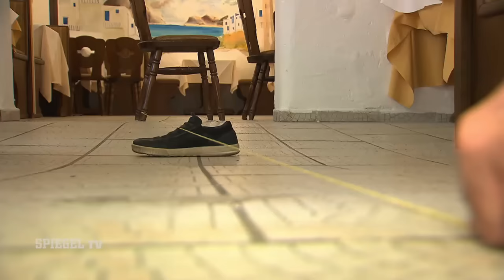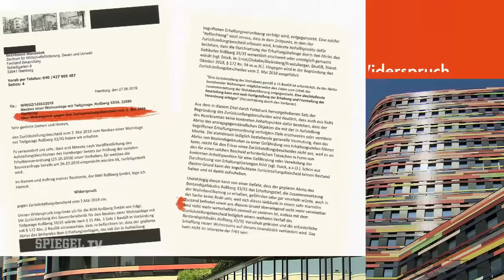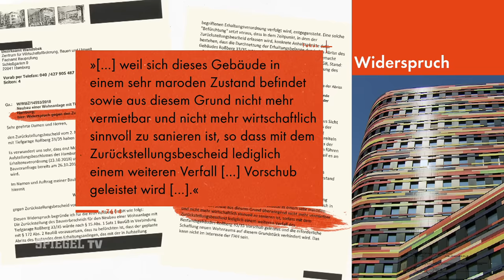Horror-Haus in Hamburg: Leben zwischen Schimmel und Dreck | SPIEGEL TV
Im Flur des Hauses hängt ein Zettel der Deutschen Post. Darauf steht: "Eine Überprüfung der Zustellsituation in ihrem Haus ergab, dass der hygienische Zustand im Treppenhaus nicht mehr geeignet ist, unsere Mitarbeiter dort weiter einzusetzen." Die Mieter aber müssen weiter dort wohnen – auch wenn die Zustände eigentlich unzumutbar sind. Wie konnte es soweit kommen?